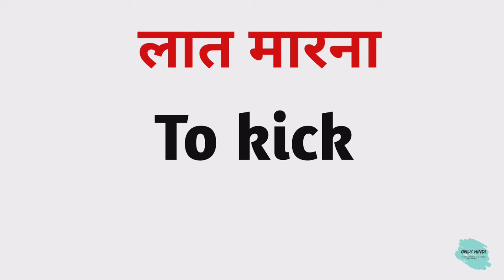लात मारना को इंग्लिश में क्या कहते हैं Laat maarna ko English mein kya Kahate Hain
Nmskar Dosto Aaj is Video me Maine Aapko  लात मारना meaning matlab kya hota hai bataenge.

Word meaning,
Daily life English words,
English Vocabulary,